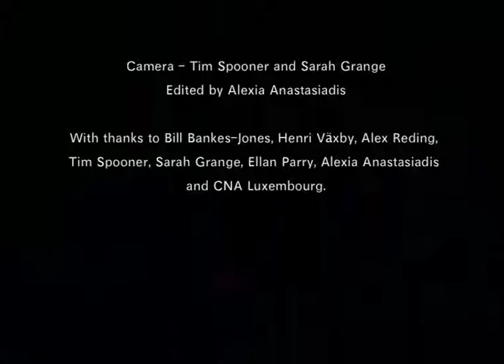(petite) 'Neige' - Catherine Kontz at the Tete-a-Tete Opera festival/ Riversdie Studios 2008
composed and directed by Catherine Kontz
Soprano Veronique Nosbaum
Piano Catherine Kontz
Costumes by Ellan Parry
Filmed and edited by Alexia Anastasiadis
DrawnForth Opera Theatre Production